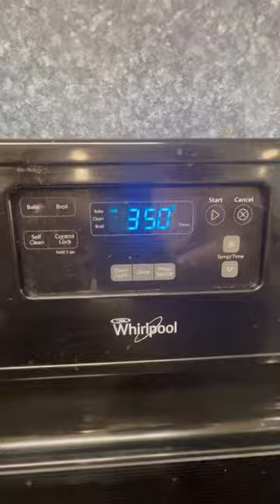EASY Baked * FANCY* Ramen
Easy baked Ramen! So easy and delicious!
 Recipe ⬇️
Line baking dish with Ramen squares
4 cups of hot water
Seasoning packets
1 tbsp of soy sauce
*mix
Pour over ramen
Sprinkle Furikake seasoning over dish
Crack 4-6 eggs over ramen
* jiggle or move ramen slightly to help eggs settin areas with broth-this will keep them from over setting
Place in a cold oven and set temp to 350° F
Once oven comes to temp set a timer for 6 minutes
Pull ramen out of oven
Add half stick of butter ( for 6 packets of ramen)
Mix until eggs and butter are fully incorporated
Serve as it or with toppings as desired!